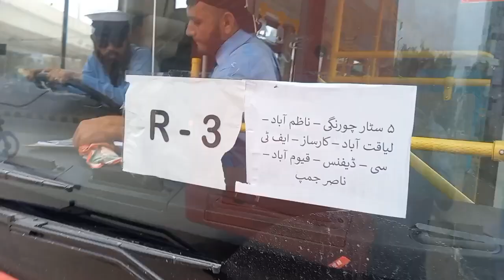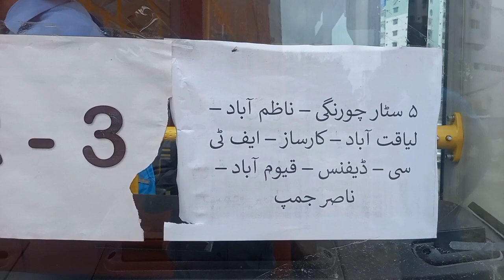New Bus Service for Karachi Daily Vlog